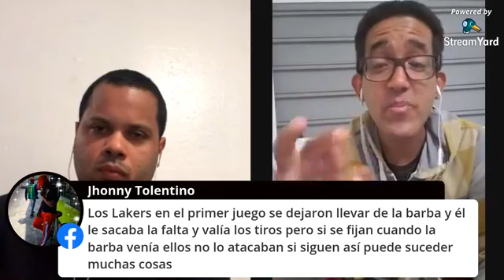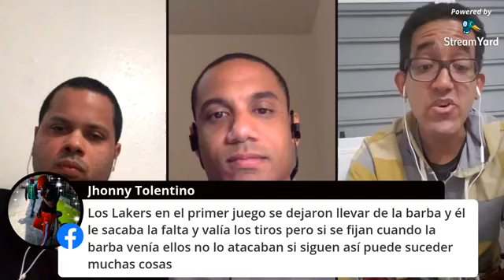🏀 Lakers vs Rockets Juego 3 / Heat vs Bucks Juego 5 - Análisis Semifinales NBA 2020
🏀 Análisis Juego 3 - Lakers 112 vs Rocket 102
🏀 Lebron James 36 Pts 7 Reb 5 Ast
🏀 Anthony Davis 26 Pts 15 Reb 6 Ast
🏀 Rajon Rondo 21 Pts 2 Reb 9 Ast
🏀 James Harden 33 Pts 9 Reb 9 Ast

🏀 Análisis Juego 5 - Bucks 94 vs Heat 103
🏀 Jimmy Butler 17 Pts 10 Reb 6 Ast